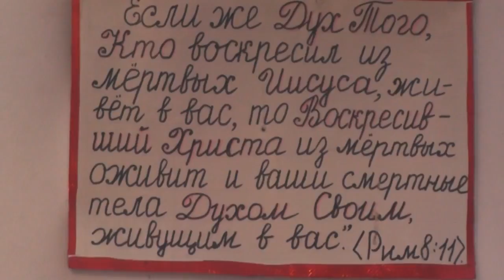Престольный праздник в Потеряевке в честь свмч. Анфима Никомидийского. 16.09.2017